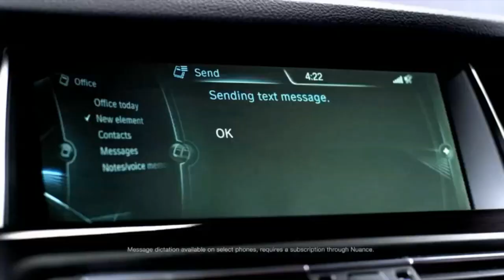5 Series BMW Darien Connecticut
With more cabin room than our 3 series, the 5 series BWM sedan awaits your test drive at BMW of Darien Connecticut; call one of our sales professionals at . A slight tick up on space from the newly debuted 4 series, like all BMW models it too will deliver on the Ultimate Driving Experience, whether your looking to lease or purchase a new BMW you're invited to call BWM of Darien Connecticut at for the ultimate buying experience, our sales team can help you decide just how much you want to be noticed, BWM of Darien Connecticut, .

BMW of Darien are the go-to BMW dealership in Connecticut - and beyond. With a plethora of highly satisfied customers, BMW of Darien have been selling used and new BMW's for decades. As well as stocking an inventory of the finest, most highly sought-after and coveted brand new BMW's, they also stock some of the sleekest pre-owned models that ride like a dream. In addition to this, they also offer excellent finance deals, as well as incentives that turn your dream ride into a reality. With a team of friendly and professional salesman, they seek to establish a rapport with the customers they deal with, knowing that communication and conversation is the best way for you to drive away in the car that suits you the best. They are committed to getting you the best deal as well as the best car.

5 Series BMW
The BMW models that BMW of Darien, Connecticut, stock include the slick, ultra-refined 5 series that has come to be recognised the world over as one of the leading lights in executive luxury cars. BMW of Darien stock both the sedan and the touring body styles, with their inventory ranging from the 528i Sedan to the 550i xDrive Sedan. In the touring body range, they stock the 535i Gran Turismo, as well as the impeccable 550i xDrive. You can get great deals on brand new and certified pre-owned models.

The BMW 5 series is recognised the world over for being a high-performance vehicle, and is now in its sixth generation, a tremendous feat for a tremendous car with enduring qualities and longevity. BMW of Darien, Connecticut, are proud to be able to noted by many as the best BMW dealership for miles around that stocks this beautiful series that is BMW's second-best selling model. Not only does it stock it, but its team of highly-qualified staff, salesman and technicians know the model inside out, meaning that they are the people you can trust to not only get the best deal, but to also take your 5 series to if it ever encounters problems.

At BMW of Darien, based in Connecticut, you can get great deals on these and others that make up their selection of 5 series models, and you are invited to browse their online showroom to take a look at the wide array of 5 series' available for your viewing pleasure. You are also welcomed to visit their showroom in Darien, Connecticut, to take a look, as well as a drive of their varied selection of 5 series models. Prices for the BMW 5 series start at $60,000, but you can get a certified pre-owned model for as low as $40,000.

5 Series BMW Darien Connecticut